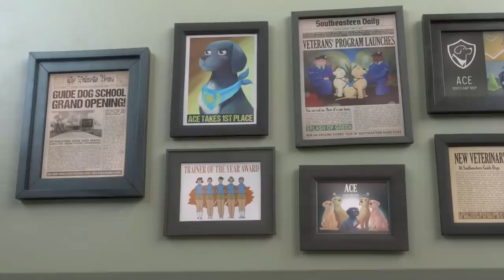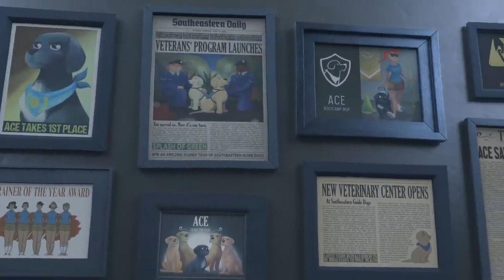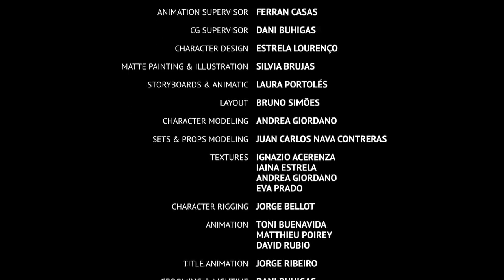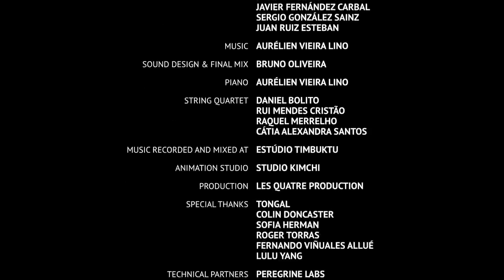pip | A short animated film by southeastern guide dogs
"pip animated short film present by south eastern guide dogs -- A heartwarming table for under dogs everywhere, pip is the story of a small dog with a big dream -- to become a southeastern guide dog does she have what it takes ?
film made possible by guray and melody johhson.